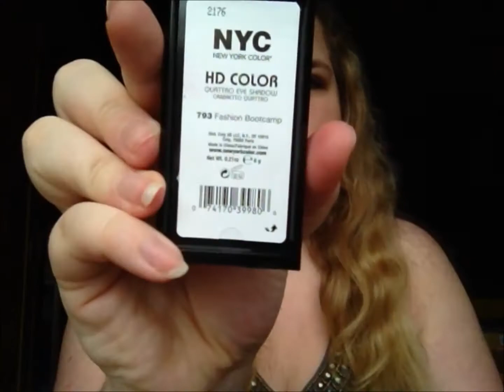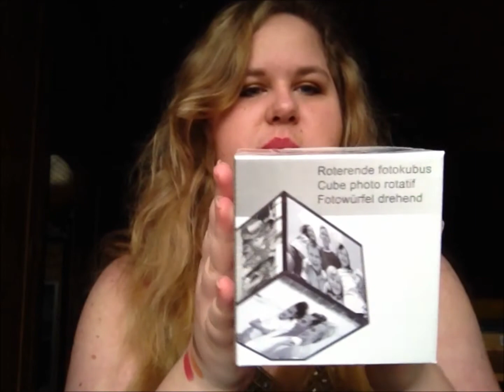Shoplog : Hema/Kruidvat/Di + MEER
Welkom op het YouTube kanaal van Passion for Beauty! Ik ben Anke en ik ben je webmiss van dienst. Passion for Beauty is een beautyblog met updates over de nieuwste trends, tips & tricks, shoplogs en nog zo veel meer. Een kijkje achter de schermen kan je ook wel eens terugvinden alsook een vlog. 1x per week verschijnt hier een filmpje voor mijn blog.